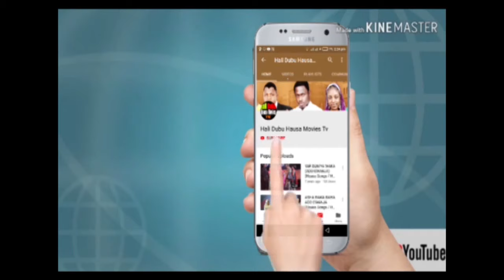Karuwa Ko Bazawara episode17 (Music Dariya)